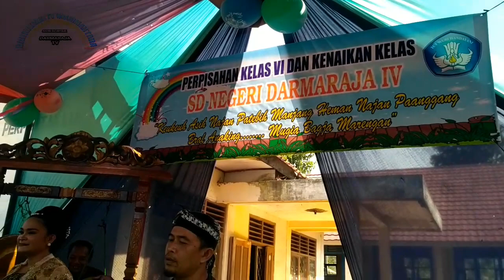Hiburan Samen || Perpisahan kls 6 SDN Darmaraja IV || judul lagu Remis janari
acara hiburan perpisahan kelas 6 SDN  Darmaraja lV